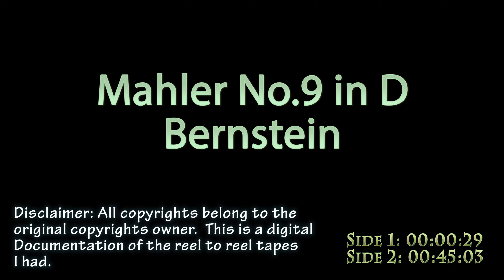Mahler No.9 in D Leonard Bernstein Reel to Reel Tape